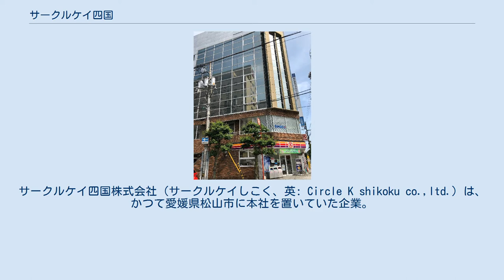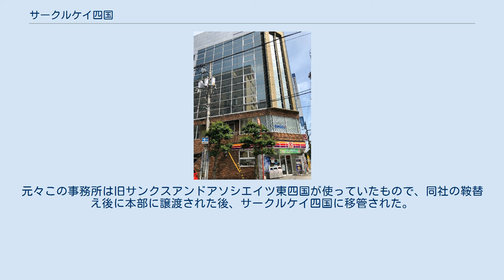サークルケイ四国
サークルケイ四国株式会社（サークルケイしこく、英: Circle K shikoku co.,ltd.）は、かつて愛媛県松山市に本社を置いていた企業。
ファミリーマート（二代目、旧サークルKサンクス） のエリアフランチャイザーであり、かつ同社の完全子会社であった。
 愛媛県・香川県・高知県・徳島県と広島県芸予諸島におけるコンビニエンスストア「サークルK」のフランチャイズ事業および店舗経営・運営指導を行っていた。
西瀬戸自動車道（瀬戸内しまなみ海道）全通で航路が廃止されることによる離職者対策事業でもあった。
2014年3月時点の店舗数は175店舗となっており、サークルKサンクスのエリアフランチャイズ会社では最大の店舗数を管理していた。
なお、エリアフランチャイズ契約は無期限となっており、かつてはカフェ専門店の直営も行なっていた。
 近年、サークルKサンクスは、地元資本によるエリアフランチャイズの完全子会社化や、契約満了による同業他社への鞍替えが相次ぐ中、四国地方ではセブン-イレブンの出店攻勢の強化や、更にはスリーエフ中四国（サニーマート子会社）のスリーエフ本体との契約終了・ローソンへの鞍替えを発表するなど競争激化が進んでいることから、2014年11月21日に、サークルKサンクスは同年12月1日付でサークルケイ四国の筆頭株主であるイマダイコーポレーションの保有する株式（65%）すべてを取得して完全子会社化すると発表した。
 完全子会社化後、四国地方の営業強化を図るため同社の主導（サンクス西四国社長の兼務も開始）で、同じサークルKサンクスのエリアFCで先に完全子会社化したサンクス西四国が運営に関与する「サンクス店」を「サークルK」にするリブランドする統合を進めた。
その結果、2015年3月から8月にかけて、サンクス東四国の鞍替えに伴い本部直轄となったサンクス店舗とサンクス西四国の店舗が順次サークルKにリブランドを完了したほか、本部直轄店舗として同年2月に高松檀紙店が開業している。
 2016年（平成28年）11月、親会社のファミリーマートは、四国地方でのコンビニエンスストア事業の拡大、ファミリーマート店舗への転換を促進するため、同社の事業を継承し運営を行うことが有効であるとし、同社の事業を会社分割と吸収の方法により翌年3月1日を効力発生日として統合すると発表した。
予定通り同日をもって事業会社としては消滅し、清算会社となった。
既存のファミリーマートに近接する店舗など、一部の店舗はファミリーマートに引き継がれず廃店となった。
 K'sCAFE松山大街道店（閉店済）（イマダイビル） 四国四県の警察本部と提携し、店頭に防犯情報を表示する電光掲示板を設置していた。
これがサークルケイ四国の運営対象外のサークルK店舗との識別点であった。
 ^ うち、サークルKサンクス本体への吸収合併実施のエリアFC会社あり ^ サンクスアンドアソシエイツ東四国（現アイル・パートナーズ）のセブン-イレブンへの鞍替えなど ^ サークルＫ、四国の店舗運営会社を完全子会社化　チェーン間の店舗争奪戦に備え（産経ニュース 2014年11月21日） ^ 四国のサンクス　「サークルＫ」に店名統一愛媛新聞2015年2月28日 ^ 当初サンクスとして開業予定だったため。
同店を運営するフクヨシ（本社：徳島県勝浦郡勝浦町）は、両県で本部直轄の店舗を複数運営している。
なお、同店は近隣にファミリーマートがあることなどから整理対象となり、2017年10月末に閉店している。
 ^ ファミリーマート／サークルケイ四国とサンクス西四国のコンビニ事業を継承（流通ニュース：2016年11月24日閲覧） ^ 電気自動車、コンビニで充電Ok　サークルケイ四国 - 日本経済新聞（2010年9月7日）、2013年5月20日閲覧。
 ^ “サークルケイ四国株式会社の株式の取得（完全子会社化）に関するお知らせ (PDF)”. 株式会社サークルKサンクス (2014年11月21日). 2014年11月21日閲覧。
 ^ K's CAFE 閉店のお知らせ（タウン情報まつやま） ^ ファミリーマート新居浜市役所前店 ^ 同店は旧サンクス店（本部直轄店舗）。
元々この事務所は旧サンクスアンドアソシエイツ東四国が使っていたもので、同社の鞍替え後に本部に譲渡された後、サークルケイ四国に移管された。